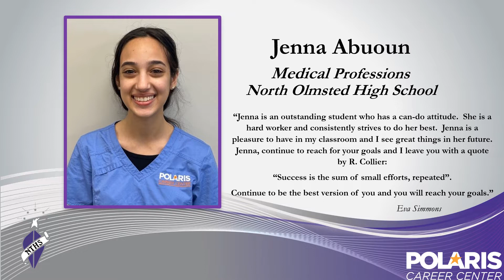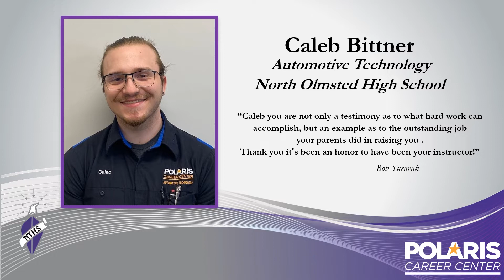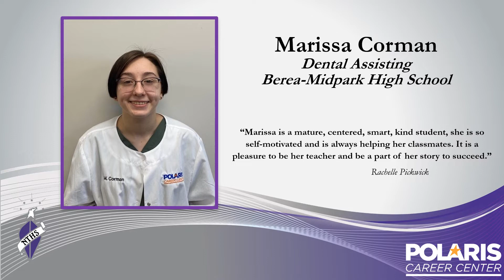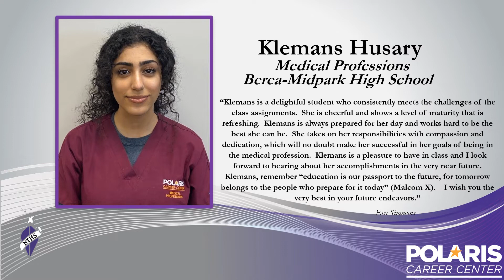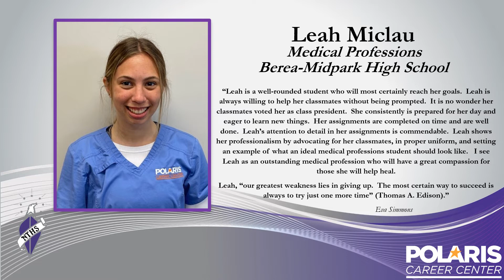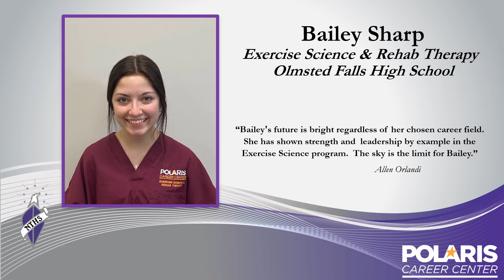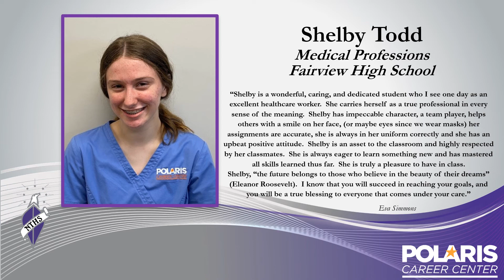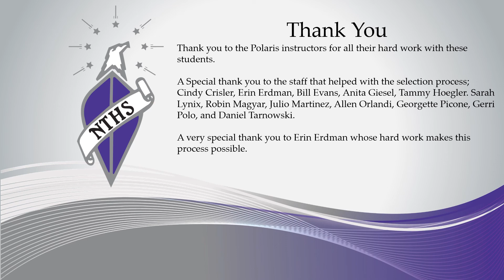Polaris 2021 National Technical Honor Society (NTHS) Video Induction Ceremony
Check out this video featuring our 41 new inductees into the National Technical Honor Society. These students attend classes at our Middleburg Heights campus. Congratulations to all our new members!